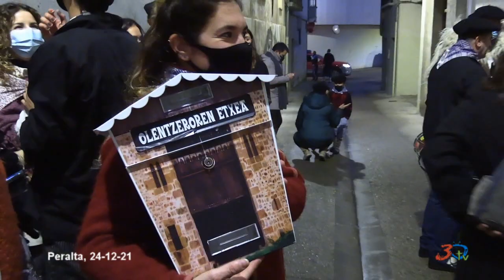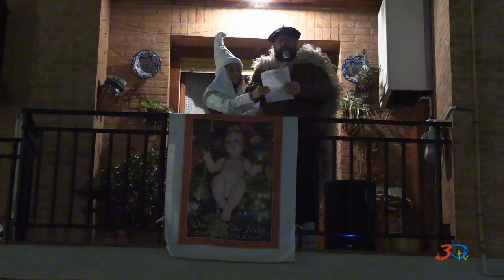Peralta, visita de Olentzero 24-12-2021